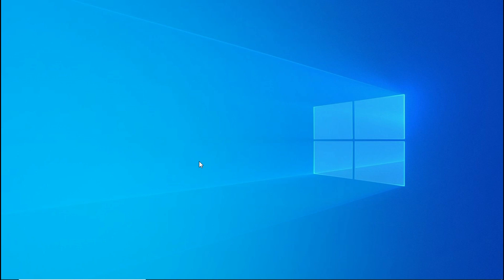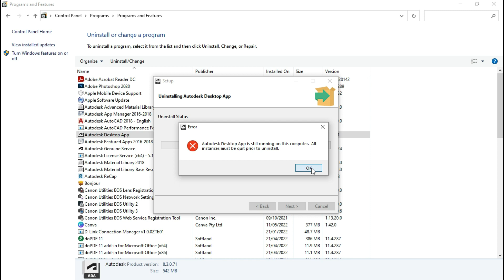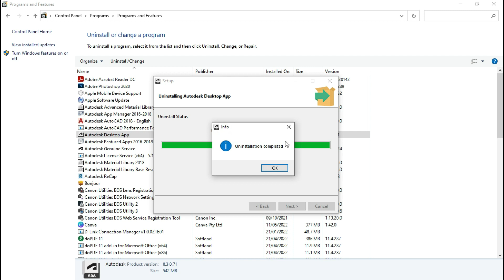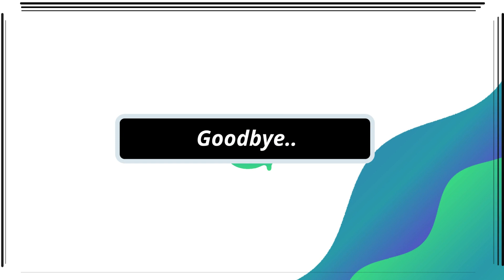Autodesk Desktop App Uninstallation error - Autodesk Desktop App is still running on this computer.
Hello friends, welcome to my channel @MadAboutConstruction My name is @DipakVarsaniand in this video, We will look at, How to fix the Autodesk Desktop App uninstallation Error - Autodesk Desktop App is still running on this computer. All instances must be quit prior to uninstall. This video will also answers your queries like;

1) How to fix Autodesk Desktop App Uninstallation error?
2) How to fix Autodesk Desktop App is still running on this computer error?
3) How to solve Autodesk desktop app uninstall?
4) How to solve Autodesk Desktop App Uninstallation error - Autodesk Desktop App is still running on this computer?
5)  How to solve All instances that must be quit prior to uninstall solved?
6) How to fix unable to uninstall autodesk application manager?
7) How to fix unable to uninstall Autodesk desktop app?
8) Solved Autodesk Desktop App Is Still Running All Instances Must Be Quit Prior To Uninstall?

The error message will be "Autodesk Desktop App is still running on this Computer. All instances must be quit prior to uninstall." To solve this error, watch this video till the end.

First, we will uninstall Autodesk Desktop App.
1)Search "Control Panel" in the search box next to the start menu
2) Select and press Enter to open the Control Panel.
3) Click on Uninstall Program.
4) Find and select the Autodesk Desktop App and click on Uninstall/Change. You can also double-click on Autodesk Desktop App to uninstall it.
6) Click yes to proceed with the uninstallation. The uninstallation process did not start at all as shown in this video.

The reason behind this is the error is Autodesk Desktop App is running in a background process. And we need to close it to fix this error. To fix the error, click on Ok to the error message.
1) Right-click on the Start menu and go to Task Manager.
2) In the Task Manager, look for all the Autodesk Desktop App background processes. On my computer, there are three Autodesk Desktop App background processes. On your computer, this number could be different. If you are unable to find this, make sure you are on the process tab and checking under Background Processes.
3) Now select Autodesk Desktop App background processes and click on End Task, one by one for all of them.
4) Close the task manager and try to uninstall Autodesk Desktop App from the control panel.

As you can see, the Autodesk Desktop App uninstallation process has started. If you are still facing the issue, there is a second solution you could try. You can find both solutions in my article on this topic. The link of this article is and you can also find it in the top comment of this video.

You can find my WhatsApp number and Instagram account link in the same article.

If you have any comments or feedback,  drop them in the comment box below.